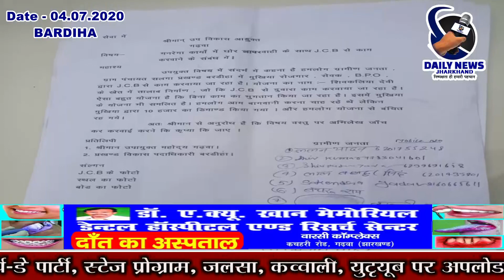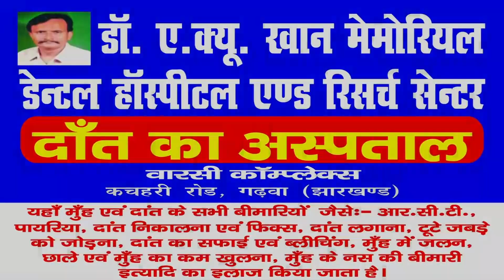|| Daily News Jharkhand || बरडीहा || मनरेगा के तहत हो रहा जेसीबी से काम श्रमिकों ने किया विरोध ||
बरडीहा से सुशील कुमार यादव का रिपोर्ट
 मनरेगा के तहत हो रहा जेसीबी से काम श्रमिकों ने किया विरोध

 बरडीहा प्रखंड अंतर्गत ग्राम पंचायत सालगा  मे मुखिया और रोजगार सेवक और ग्राम सेवक और वीडियो द्वारा  सूचना के अनुसार बताया जा रहा है कि शिव कलिया देवी के तालाब निर्माण मे मनरेगा के  तहत बिना काम किए हुए पूरा पैसा निकलवा दिया जाता है फिर जेसीबी लगाकर काम करवाया जाता है ऐसे कई योजनाएं हैं कि बिना काम किए हुए पैसा निकलवा दिया जाता है और घुल मिलकर सभी मुखिया रोजगार सेवक और वीडियो 5050 बांटते हैं और पेपर पर ही काम फाइनल करवा देते हैं जब जनता गुहार लगाती है तो आनन-फानन में जेसीबी से काम करवाया जाता है सूचना के अनुसार बताया जाता है कि बढ़िया प्रखंड के वीडियो और रोजगार सेवक तानाशाही से श्रमिकों से रोजगार मांगने पर वार्तालाप करते हैं